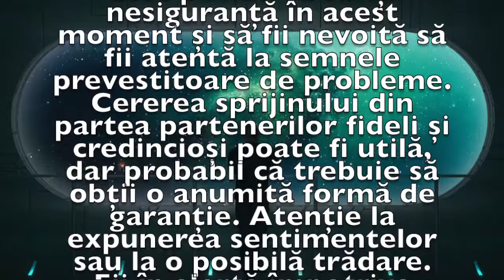Previziunea zilei de 1 Februarie